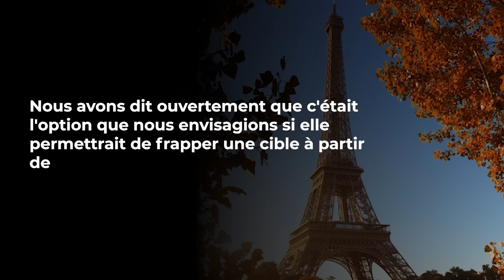BIDEN AUTORISE A L'UKRAINE DE FRAPPER DANS LA RUSSIE